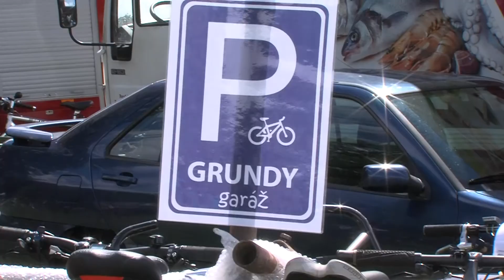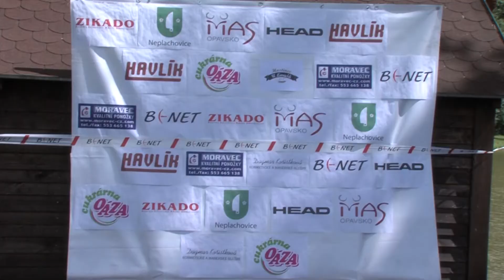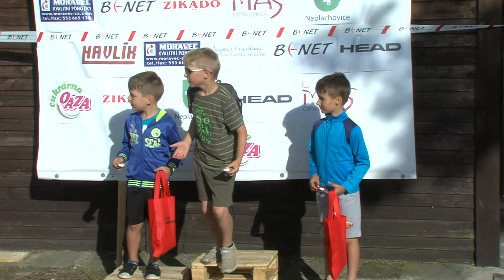2017 7 2 Grundy bike, Neplachovice